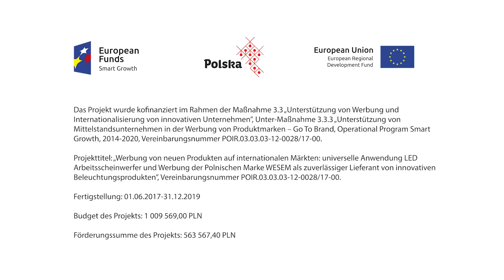Eine Serie von universellen LED-Lampen von WESEM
Entdecken Sie die professionelle Beleuchtung für Ihr Fahrzeug:
Moderne LED-Technologie
. Breite Produktpalette. Erhältlich in verschiedenen, auch kundenspezifischen, Optionen. Geringe Stromaufnahme. Hohe Leistungsfähigkeit. Langlebig und zuverlässig. Made in Polen.